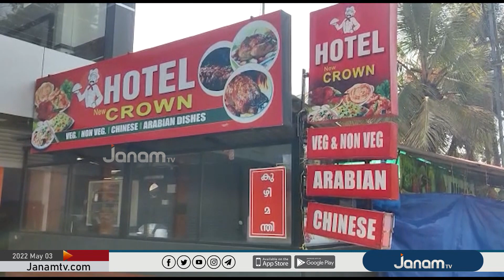സംസ്ഥാനത്ത് വീണ്ടും ഭക്ഷ്യവിഷബാധ